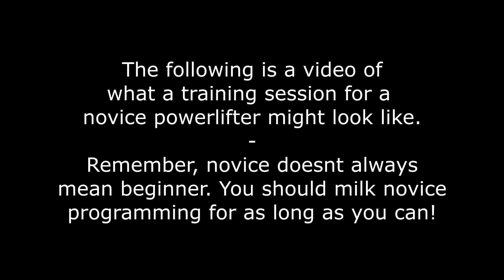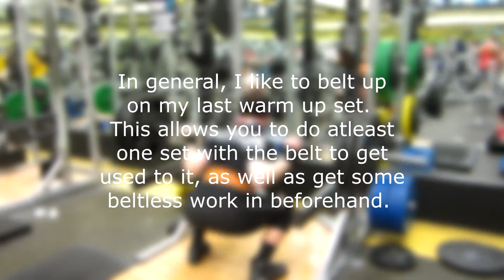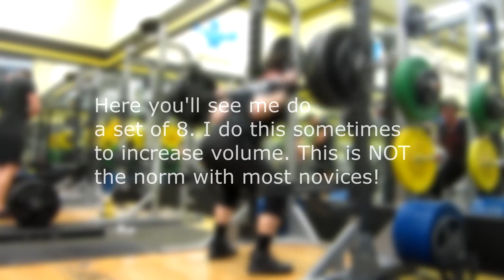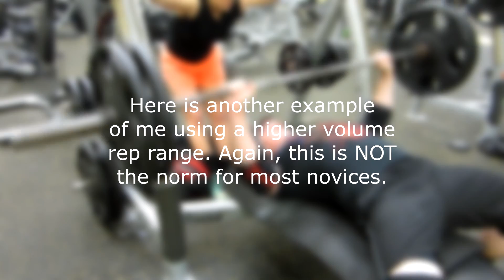Full Powerlifting Workout - Novice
I put together a video of what a training session for a novice level powerlifter might look like. Now, I have to make it clear that "novice" does not always mean beginner. You are a novice as long as you can make progress using novice level progression, which we should all try to do as long as we can!